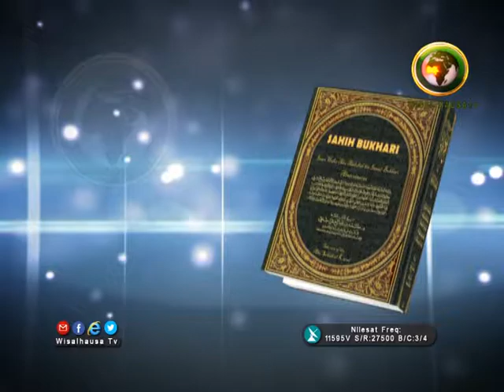DAUSAYIN SUNNAH 27A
GABATARWA: USMAN ABUBAKAR
BAKON SHIRI: MAL. AHMAD ATIKU AUWAL